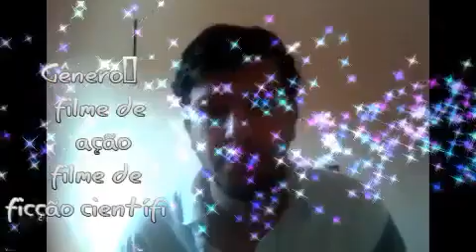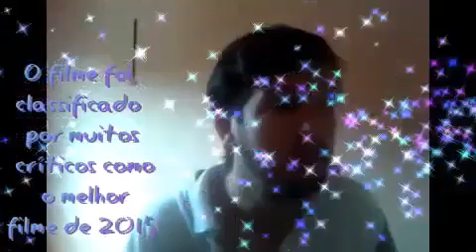Mad Max Estrada da Fúria filme domingo maior rede globo 12 /12/2021